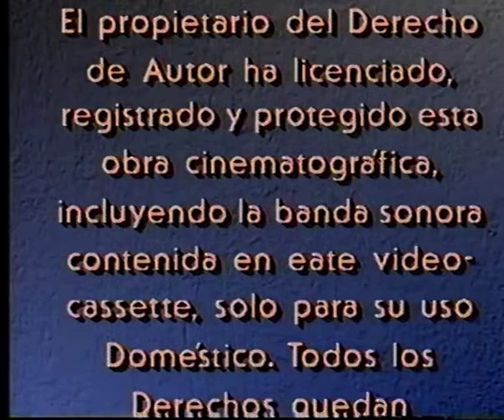La Metralleta Infernal: El Temible Cuerno De Chivo Trailer